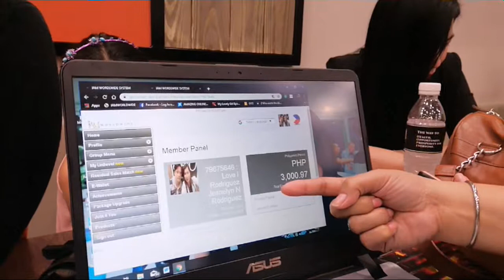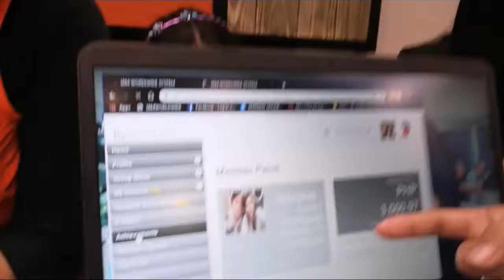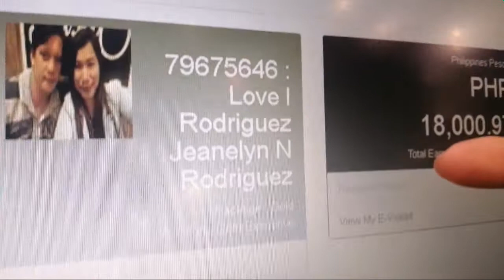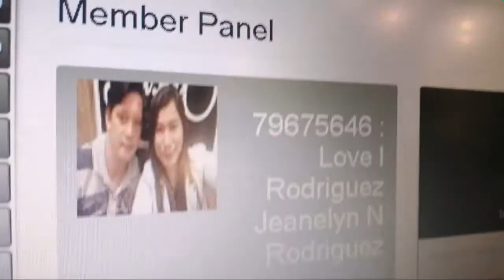GiveMe5 Bonus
15K Bonus will be given if you refer 5 Silver2.0 package